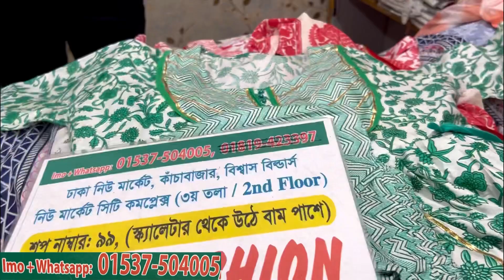Latest design cotton kurti/three piece collection 2023 || সবচেয়ে কমদামে কটন থ্রিপিস কুর্তি